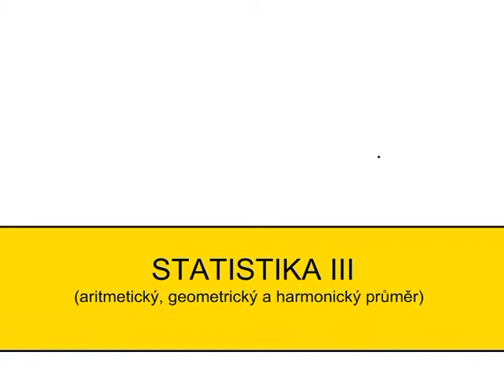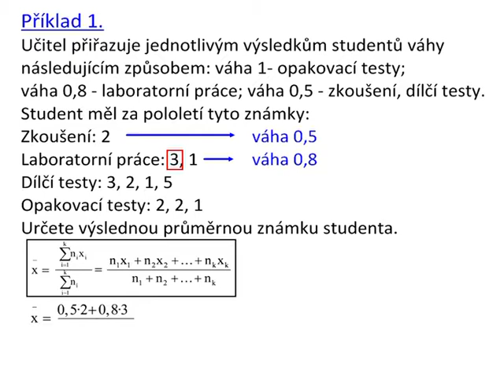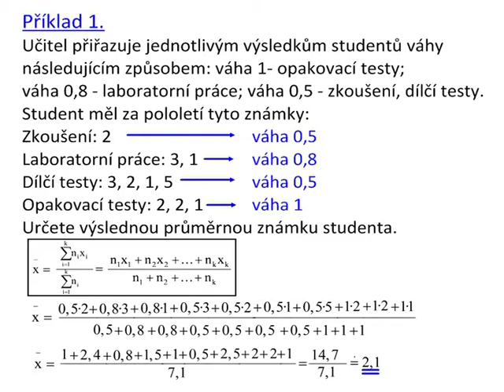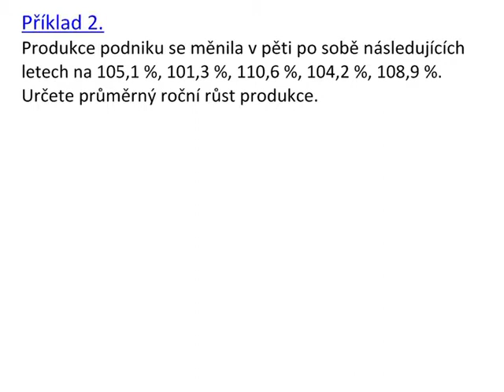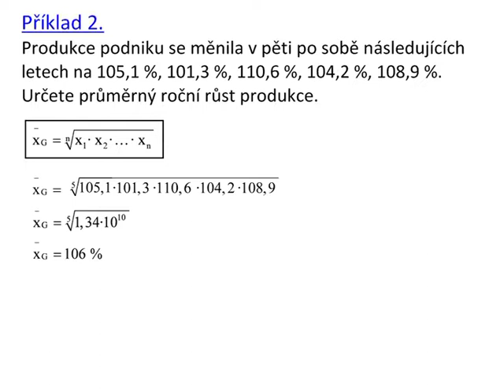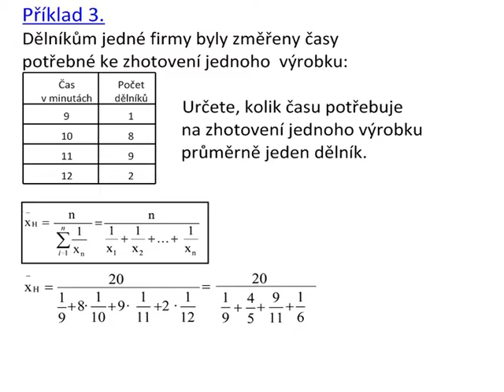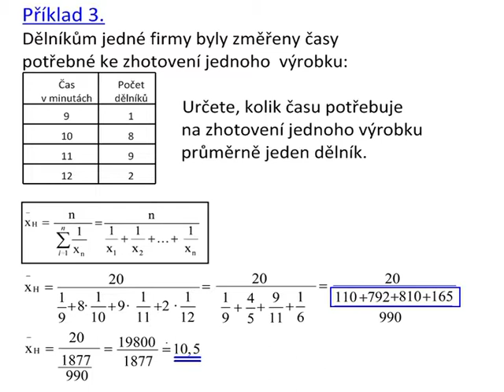Dn124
Statistika III